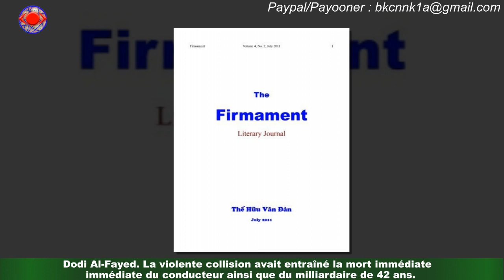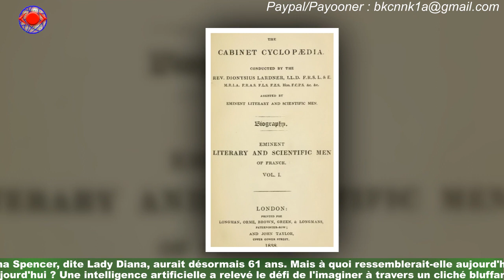Lady Diana à 61 ans : une intelligence imagine à quoi elle ressemblerait aujourd'hui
Alors que Charles, le fils d'Elizabeth II, vient d'être proclamé roi, beaucoup pensent à son ex-épouse décédée,Diana Spencer. Ancienne princesse de Galles, c'est elle qui serait devenue reine consort à la place de Camilla Parker-Bowles si elle ne nous avait pas quittés à la suite d'un tragique accident de voiture.Le 31 août 1997, elle avait en effet trouvé la mort sous le pont de l'Alma, à Paris,